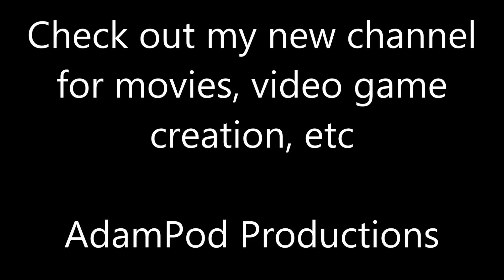Check out my new channel AdamPod Productions!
This is my new channel for uploading movies, video game creation and other things like that!